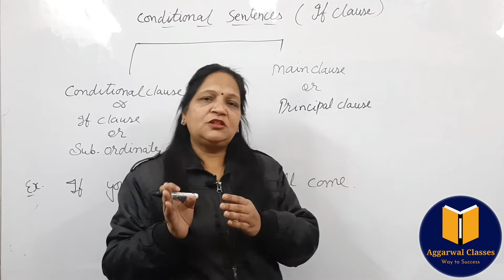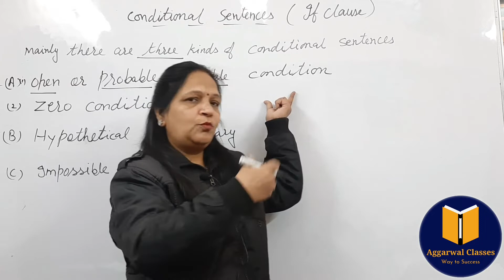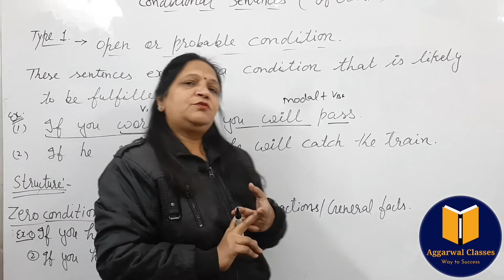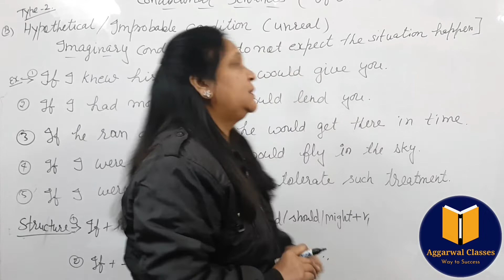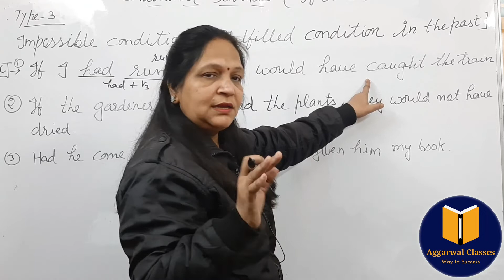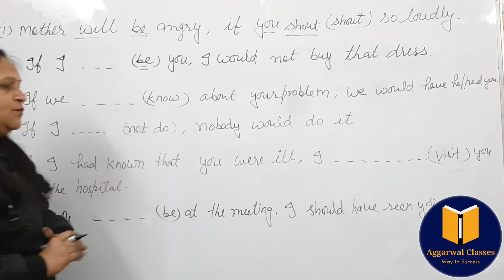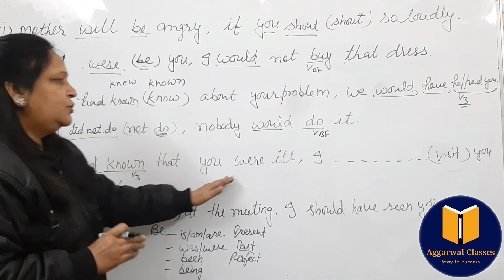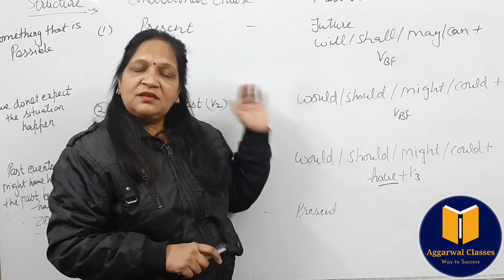|Conditional Sentences | English by Renu Ma'am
| Conditional Sentences | SSC CGL, CPO MTS English by Renu Ma'am
In this video, you are going to learn all types of  If Conditional sentences. It will help you with all competitive exams and spoken English.
Conditional sentences
conditional sentences for ssccgl
Chapters
0:00   Intro what is a clause
4:19   Types of clauses
6:27   Type 1 -Open or Probable condition
9:53   Zero Condition/natural law
11:15  Type-2 Hypothetical/improbable/Unreal condition
14:18. Type -3 Impossible/Unfulfilled Condition
17:51. Mixed Conditional exercises with examples
24:14 Brief description of mixed conditional

Conditional Sentences | English Grammar For Competitive Exams | Zero/First/Second Third
Conditional sentences | English Grammar For Competitive Exams | If clause#englishgrammar